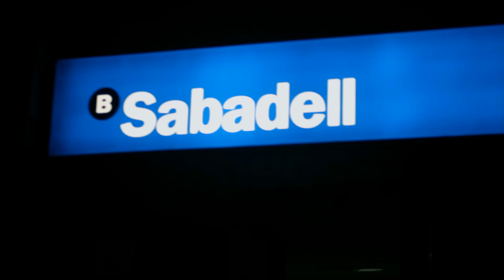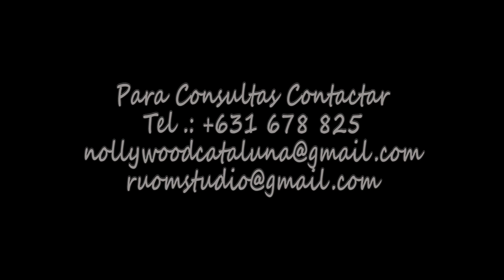FIESTA DE SANT JOAN LLEIDA, CATALUNYA.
FIESTA DE SANT JOAN también se conoce como Hogueras de San Juan